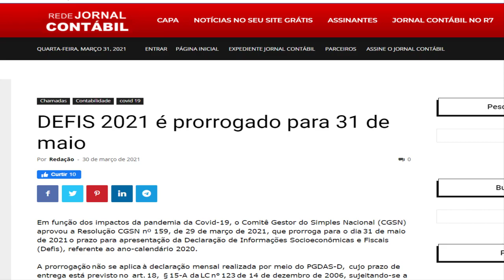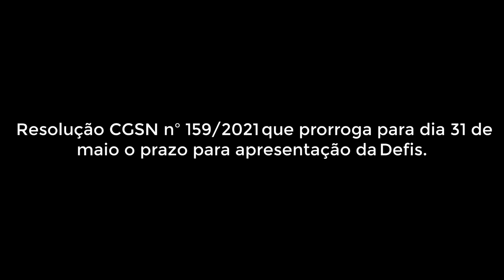DEFIS 2021 PRORROGADA !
Qual o prazo para entregar a defis 2021?
Qual o novo prazo para entregar a defis 2021 foi prorrogada?

Publicada Resolução que prorroga o prazo de entrega da DEFIS 2021
Comitê Gestor do Simples Nacional aprovou a Resolução CGSN nº 159/2021 que prorroga para dia 31 de maio o prazo para apresentação da Defis.

Em função dos impactos da pandemia da Covid-19, o Comitê Gestor do Simples Nacional (CGSN) aprovou a Resolução CGSN nº 159, de 29 de março de 2021, que prorroga para o dia 31 de maio de 2021 o prazo para apresentação da Declaração de Informações Socioeconômicas e Fiscais (Defis), referente ao ano-calendário 2020.

A prorrogação não se aplica à declaração mensal realizada por meio do PGDAS-D,  cujo prazo de entrega está previsto no  art. 18,  § 15-A da LC n° 123 de 14 de dezembro de 2006, sujeitando-se a multa por atraso na entrega da declaração nos termos do art. 38-A.

A medida, que tem por objetivo diminuir os impactos econômicos causados pela pandemia do Covid-19 no Brasil, beneficia 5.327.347 optantes pelo Simples Nacional em 31/12/2020 (Fonte: Estatísticas do Portal do Simples Nacional) .

A entrega da Defis deve ser feita pelo site do Simples Nacional, com código de acesso ou certificado digital, e deve ser enviada mesmo que a empresa esteja inativa.